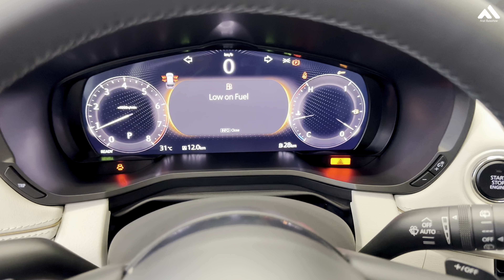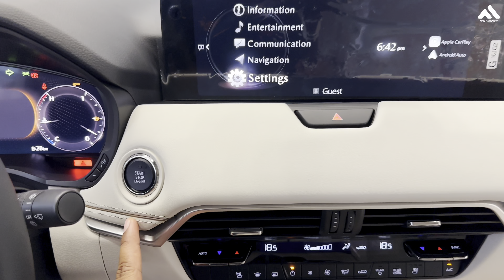2024 Mazda cx90 premium plus Inline6 AWD e skyactivG